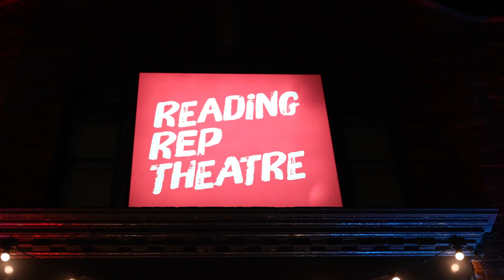Shakespeare's R&J: Audience Reactions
What did audiences make of our production of Shakespeare's R&J.

Adapted by Joe Calarco

A high-voltage, electrifying retelling of Shakespeare’s Romeo and Juliet, bringing a fresh take to the tragedy.

In a rigid boarding school, four repressed adolescents unearth a secret copy of Shakespeare’s tale of forbidden love…

What begins as a rebellious laugh soon turns into something more violent. Thrust into the reality of The Bard’s words, parallels between their lives and Shakespeare’s doomed lovers begin to reveal themselves.

Video Credit: Darkroom Productions